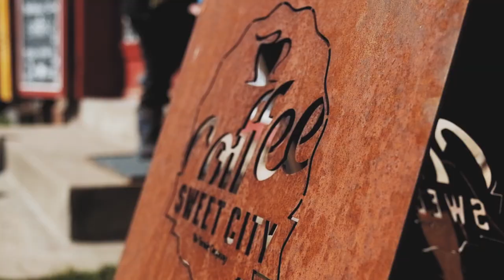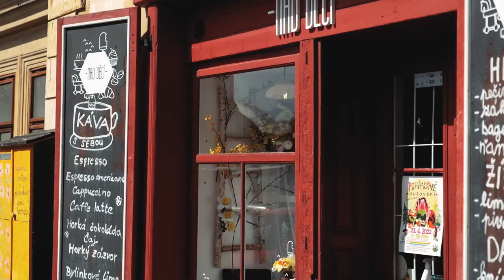Naše Krkonoše - 2. díl Perlařina z Poniklé - Marek Kulhavý, Rautis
V druhém díle podcastu nás přivítal pan Marek Kulhavý z Poniklé, kde provozuje rodinnou perlařskou výrobu značky Rautis. Ozdoby, které jsou celosvětově známé a oceněné Unescem, nás fascinovali způsobem výroby, nadšením zaměstnanců a samotným majitelem z kterého čiší pohoda a nadhled. Vydejte se s námi po stopách perlařské výroby z Poniklé, dejte si skvělou kávu v kavárně Nad věcí a hlavně : ,, No press! ''